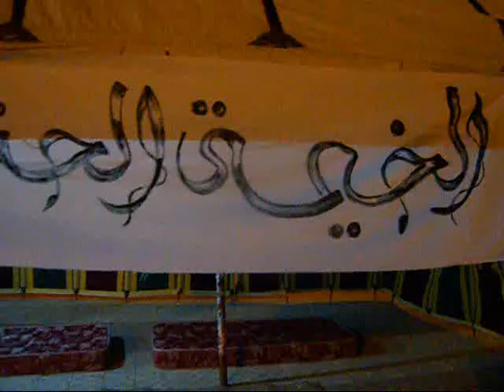ziane benzenine et aek el bechari hennaya 2018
في السهرة الرمضانية التي أقيمت بساحة بلدية الحناية كان لنا لقاء مع الأستاد زيان بن زنين في كلمة موجزة حول تاريخ الحناية و لكن الجمهور الحناوي لم يكن في مستوى الحدث حتى يستمعوا له و لكن مرة الكلمة بخير و كان هناك من يصنع الشاي البشاري حاضرا مع رشفة كأس من الشاي الحقيقي . تابعوا .الفيديو 04 من تنظيم الفنان جلول حساني .